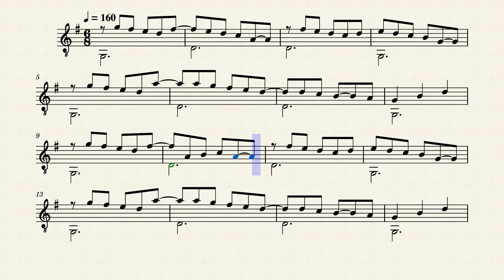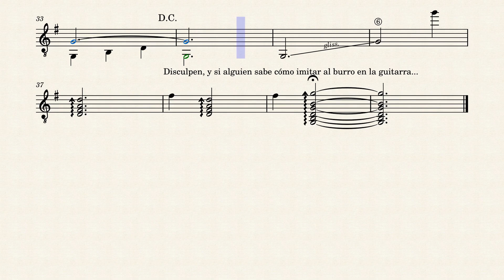Polka Burro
Polca onomatopéyica